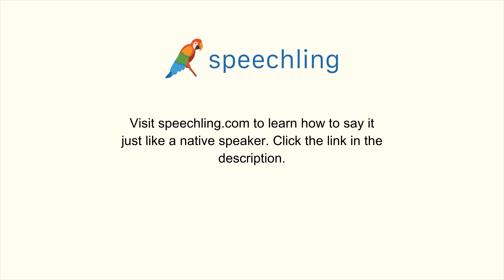How to say "So-called" in Chinese (Traditional)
Male Voice:
所謂

Female Voice:
所謂

Male Voice Translation:
So-called

Female Voice Translation:
So-called